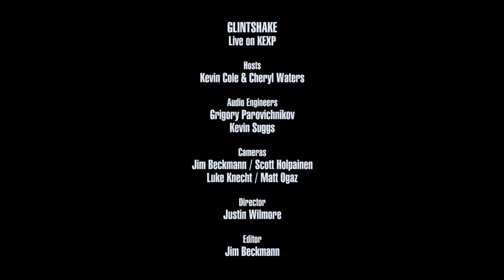ГШ (Glintshake) - Мой новый стиль (My New Style) (Live on KEXP)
presents ГШ (Glintshake) performing "Мой новый стиль (My New Style)" live at Kex Hostel in Reykjavik during Iceland Airwaves. Recorded November 2, 2017.

Hosts: Kevin Cole & Cheryl Waters
Audio Engineers: Grigory Parovichnikov & Kevin Suggs
Cameras: Jim Beckmann, Scott Holpainen, Luke Knecht & Matt Ogaz
Director: Justin Wilmore
Editor: Jim Beckmann